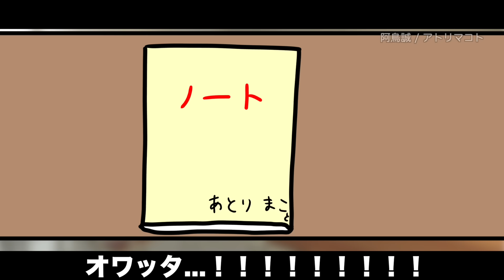【あるある】日常で地味に後悔することwww【15選】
◆EDテーマソング「夏とコンビニ」「ロマンス童話」
Apple Music、LINE MUSIC 他
主要音楽配信サイトにて配信中！